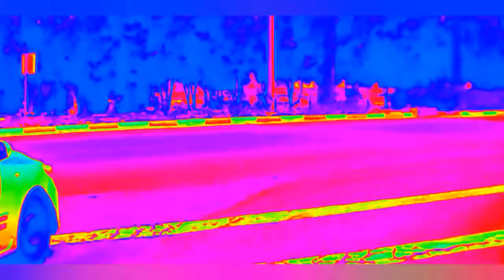KISH ISLAND - STREETS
This video is an emotional experience of driving  in the streets and alleys of Kish Island, where I lived for 6 years.
 I hope to be able  to  presenting  the  feelings  of being and  my  point of view.

In this channel,  I share some of my personal   emotional feelings &daily point views.
I found this kind of composition  of views & selected music,  effects & editions ,  can be the most similar to my  pure emotions  and moods,  which I can share freely to the others, out of any logical subject or story any  problem to solve. Pure emotions!
I hope you enjoy this kind of connection too.
If you like this kind of videos, you can SUBSCRIBE in the channel and if you like the video,  send me a tomb up, by clicking on it,  In this way you'll support me and the channel,  and l will appreciate that.

About the music  :

First one is made by me (Pejman) with the "music maker JAM " app.

Musician: Xuxiao

Please comment me if you have any disagreement or suggestions .